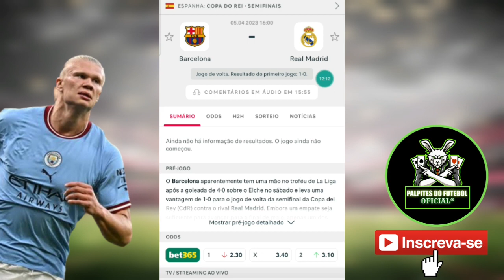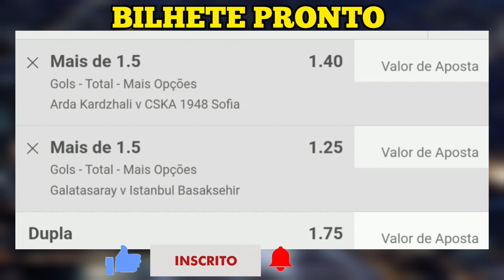PALPITES DE FUTEBOL PARA HOJE 05 04 2023 QUARTA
PALPITES DE FUTEBOL PARA HOJE 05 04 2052 QUARTA
Bem vindos! Separei aqui sete jogos com probabilidade de placar exato nos PALPITES DE FUTEBOL PARA HOJE QUARTA 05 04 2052 (duplas e triplas) + PLACAR EXATO do canal palpites do futebol oficial.

palpites de futebol dessa QUARTA 05 04
palpites de futebol para hoje
tips de futebol dessa QUARTA 05.04
palpites da libertadores dessa QUARTA 05.04
palpites de futebol hoje
prognosticos futebol 05 04
palpites do futebol oficial
palpites da copa libertadores dessa QUARTA 05.04
tips de futebol QUARTA 05.04
prognosticos de futebol dessa QUARTA 05 04
palpites de futebol pra essa QUARTA 05 04
palpites
tips
greens
over
tip
bets
bet

Palpites analisados
bilhetes prontos
melhores palpites
Palpites analisados desta QUARTA
palpites analisados dessa QUARTA
Palpites pra essa QUARTA com bilhetes prontos
Palpites analisado
Palpites do campeonato brasileiro com bilhetes prontos
Palpites do campeonato brasileiro do dia 05/04/2052
palpites analisados
PALPITES DE FUTEBOL DESTA QUARTA DIA 05/04/2052
Palpites esportivos
Palpites da rodada do dia
Possíveis zebras de hoje 05/04
palpites do rei
palpites da hora
Palpites bons 05/04
Palpites de futebol para hoje QUARTA
Palpite Certo
MÚLTIPLA DO DIA 05/04
palpites analisados do dia 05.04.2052
mundo bet palpites
Palpites copa libertadores do brasileirão com bilhetes prontos
Palpites em escanteios 05/04/05
Palpites de zebras para hoje 05/04
Jogos de futebol de hoje QUARTA dia 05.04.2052
OS MELHORES PALPITES DESTA QUARTA DIA 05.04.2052
Palpites de futebol e dicas mais de 1,5 gols e ambas marcam
Palpite de futebol
TIPS DE FUTEBOL
DICAS E PALPITES DE FUTEBOL
PALPITES MAIS DE 1,5 GOLS
PALPITES AMBAS MARCAM
BOLEIROS TIPERS
PALPITES OVER GOLS
DICAS E PALPITES AMBAS MARCAM
PALPITES MAIS DE 2,5 GOLS
TIPS DE FUTEBOL
PULI DE FUTEBOL
PALPITE DO DIA PALPITES DO REI
TIPS DO DIA
CANAL DOS PALPITES
PORTAL DOS PALPITES
PALPITE DO DIA
TRADER EM FUTEBOL
APOSTA EM GOL
APOSTAS EM GOLS
APOSTA MULTIPLA OVER  GOLS
AMBAS MARCAM
PALPITES AIRTON DICAS
TRADER ESPORTIVO
ALTA PORCENTAGEM EM ACERTOS EM PALPITES ESPORTIVOS
DICAS E PALPITES PARA MEU JOGO DE FUTEBOL
PALPITES DA HORA
TRADER ESPORTIVO
TRADER EM FUTEBOL
bilhetes analisados
prognósticos futebol
prognósticos jogos de hoje palpite
palpite de futebol
palpites comentados
palpites com bilhetes prontos
AIRTON DICAS
palpites de futebol para over gol hoje QUARTA
palpites futebol jogos de hoje QUARTA
palpites de futebol copa libertadores hoje QUARTA
palpites de futebol Copa mundo qatar 2052 desta QUARTA
palpites de futebol jogos dessa QUARTA 05 04 05
palpites de futebol pra amanha
Prognóstico futebol Placar Exato
PALPITES BRASILEIRÃO SERIE A BRASILEIRÃO SERIE B
palpites de futebol copa libertadores
palites de futebol copa sul americana hoje
palpites futebol jogos hoje
palpites do dia
MELHORES PALPITES DE FUTEBOL HOJE
PALPITES AMBAS MARCAM Palpite do dia esporte net ganhe sempre novo tips de futebol tipster esportivo BETGREEN Bom palpite Bom palpites